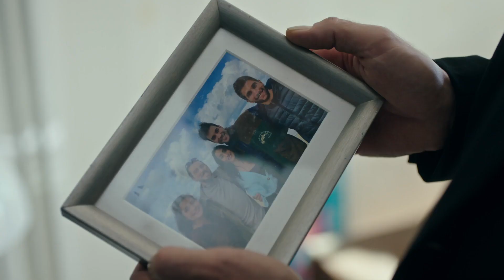Yargı | Yekta'nın Oyunları...